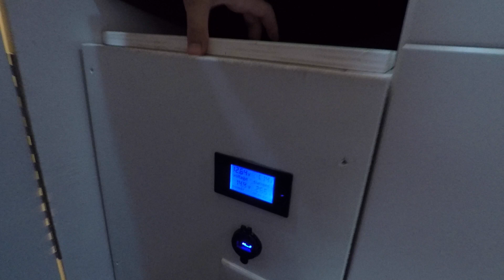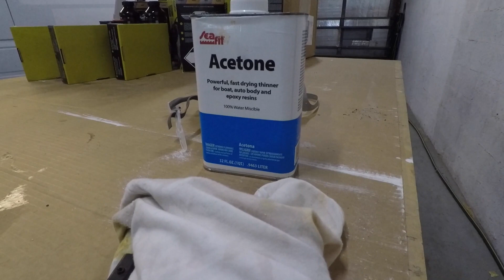Making of a Mango van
Build out of a sprinter van, for vanlife customers. This all took place at Mango Vans in Miami Florida